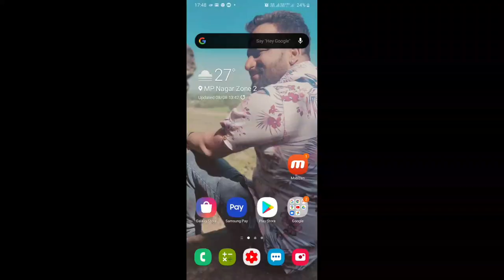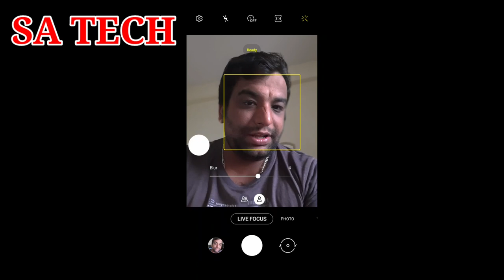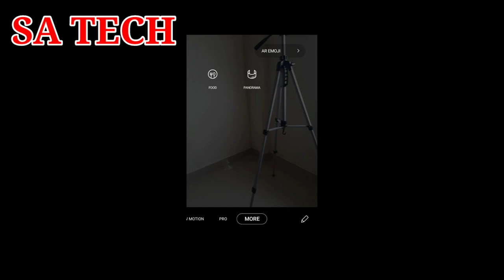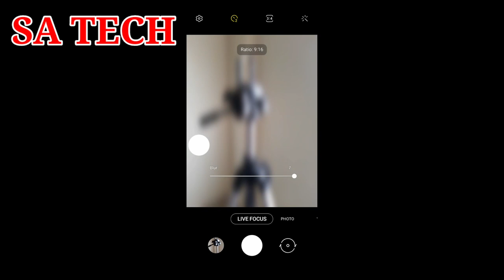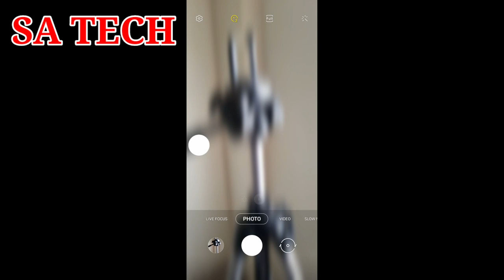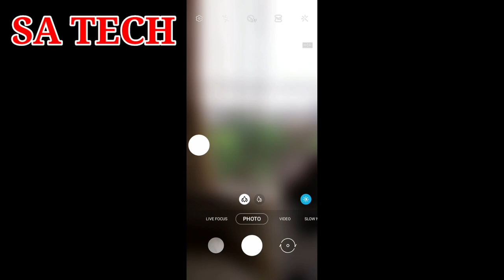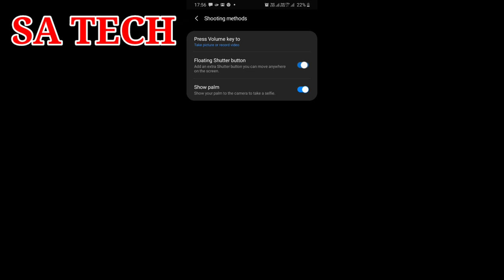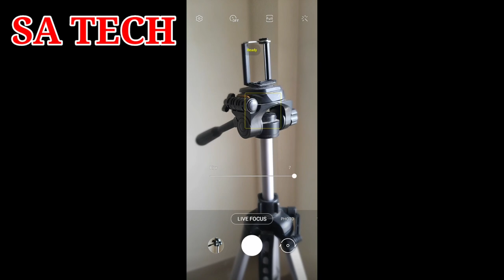How To Use Camera On Samsung A30S , Samsung A30s Camera all Features explain in Hindi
In this video i describe about How to use camera on Samsung in hindi , All Camera Settings explain in Hindi